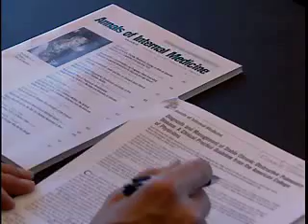ACP Guidelines on Diagnosis & Management of COPD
The American College of Physicians released a new clinical practice guideline on diagnosing and treating stable chronic obstructive pulmonary disease (COPD), a slowly progressive lung disease involving the airways and lung tissue, resulting in a gradual loss of lung function, typically as a result of smoking. COPD affects more than 5 percent of the adult population in the United States and is the fourth leading cause of death and twelfth leading cause of illness. The symptoms of COPD range from chronic cough and wheezing to more severe symptoms such as shortness of breath and significant activity limitation. The term COPD includes both emphysema and chronic bronchitis. Physicians often use the broader term COPD, since affected patients frequently have components of both conditions.